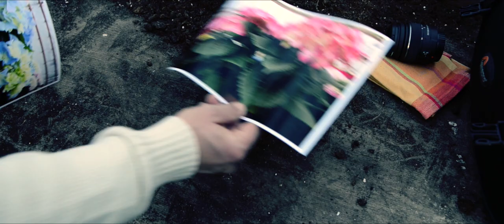L'Hortensia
Si une boule de cristal permet de prédire l'avenir, la boule de fleurs colorées de l'Hortensia permet de prédire le printemps. En effet, le printemps entre chez vous avec l'Hortensia, que vous aimiez le rouge, le violet, le rose, le blanc, le bleu ou le vert. Les délicats pétales contrastent joliment avec les robustes feuilles vertes et les tiges rigides.